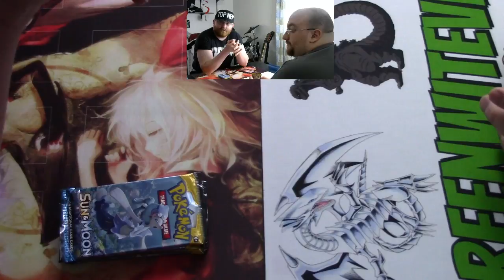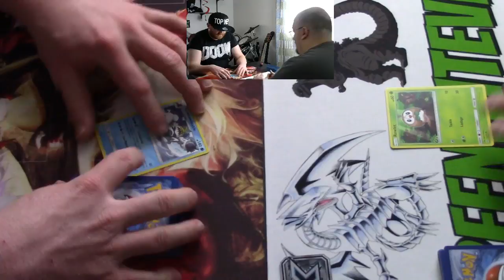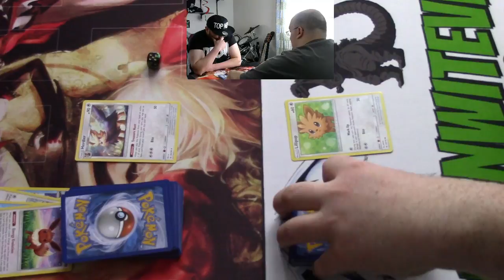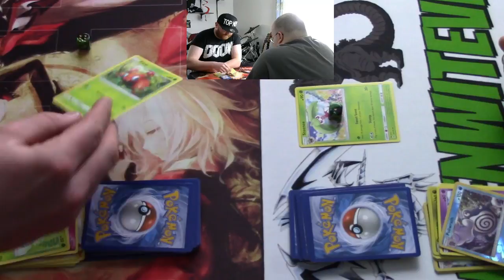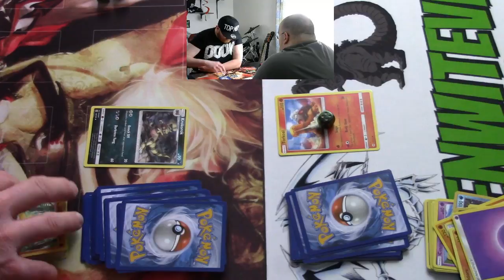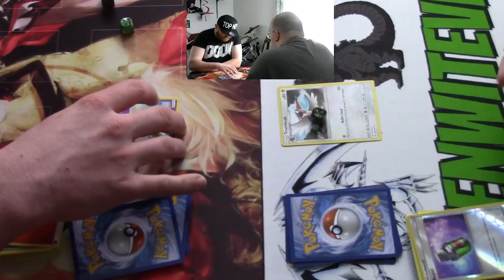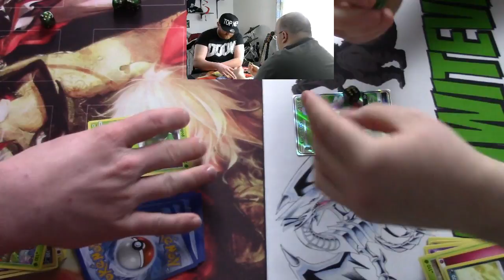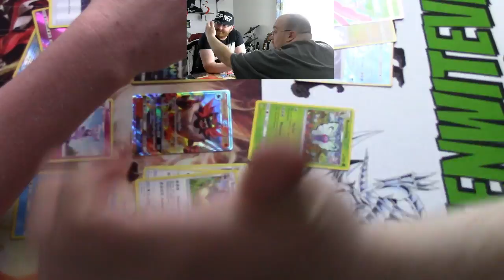Pokemon Sun and Moon Ultra Pack Battle!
Scarlet Impaler and I finish up our joint videos with an Ultra Pack Battle! Same rules apply but with an awesome twist!

PCE